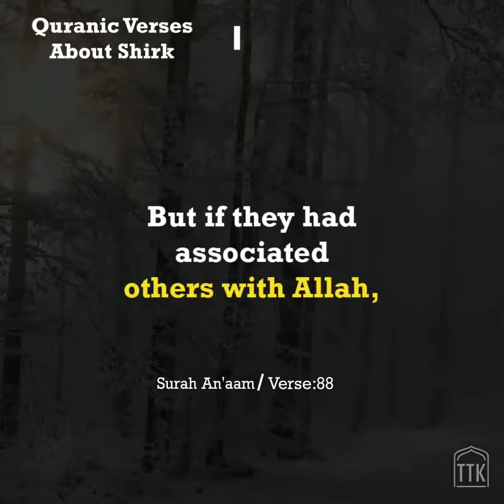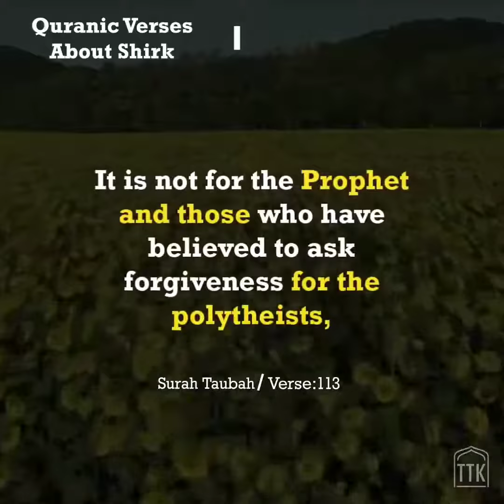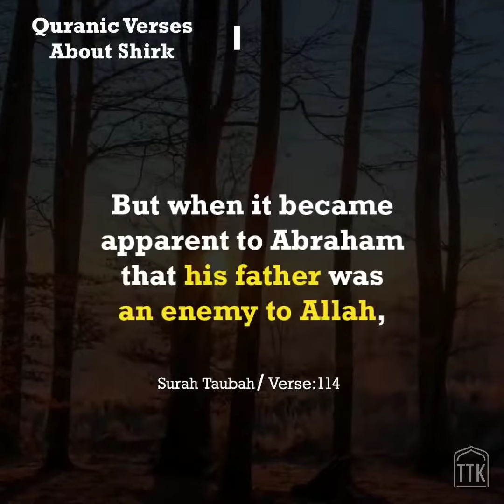What is SHIRK? Shirk is giving one or more of the Rights &/or Attributes of Allah to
Shirk is giving one or more of the Rights &/or Attributes of Allah to someone other than Allah.

🔹This is the greatest sin and will never be forgiven🔸takes one outside the fold of Islam 🔹leads to eternal abode in Hellfire 🔸destroys all Hasanaat (good deeds)

A Person can believe in Allah(one God/Creator) and still be committing shirk, as Allah says in the Quran..

“And if you were to ask them: ‘Who has created the heavens and the earth and subjected the sun and the moon?’ they will surely reply: ‘Allaah.’ How then are they deviating (as polytheists and disbelievers)?” - [Quran 29:61]

There are TWO main forms of shirk in relation to the actions (of the heart, tongue and limbs – which cannot be separated from one another):

1) Ash-Shirk ul-Akbar
... (The major shirk)

Some examples of Major Shirk:

🔸 Shirk ad-Du’aa
(The Shirk of Invocation)

This type of shirk implies invoking(calling upon), supplicating or praying to others besides Allaah (swt), such as to supplicate to a dead person in his grave etc. This form of shirk is widely common in parts of Asia.

🔹 Shirk at–Taa’ah
(The Shirk of Obedience)

 This is obeying any authority or law other than the Sharee’ah (obeying the commands of other than Allaah). If you obey any law other than Allaah

اتَّخَذُوا أَحْبَارَهُمْ وَرُهْبَانَهُمْ أَرْبَابًا مِنْ دُونِ اللَّهِ

“They (Jews and Christians) took their rabbis and their monks to be their lords besides Allaah (by obeying them in things which they made legal or illegal)…” (EMQ at-Tawbah, 9: 31)

So Major shirk means ascribing to someone other than Allah something that belongs only to Allah, such as Lordship (ruboobiyyah), divinity (uloohiyyah) and the divine names and attributes (al-asma’ wa’l-sifaat).

Major Shirk may sometimes take the form of beliefs
Such as the belief that there is someone else who creates, gives life and death, reigns or controls the affairs of the universe along with Allah.

Or the belief that there is someone else who must be obeyed absolutely besides Allah, so they follow him in regarding as permissible or forbidden whatever he wants, even if that goes against the religion of the Messengers.

Or they may associate others with Allah in love and veneration, by loving a created being as they love Allah. This is the kind of shirk that Allah does not forgive.

Or the belief that there are those who know the Unseen as well as Allah. It is also shirk to believe that there is someone who bestows mercy in a manner that is befitting only for Allah, so he shows mercy as Allah does and forgives sins and overlooks the bad deeds of his worshippers.

MAJOR SHIRK MAY SOMETIMES TAKE THE FORM OF WORDS

Such as those who make dua or pray to someone other than Allah, or seek his help or seek refuge with him with regard to matters over which no one has control except Allah, whether the person called upon is a Prophet, a wali (“saint”), an angel or a jinn, or some other created being. This is a kind of major shirk which puts one beyond the pale of Islam.

Or such as those who make fun of religion or who liken Allah to His creation, or say that there is another creator, provider or controller besides Allah. All of these are major shirk and a grave sin that is not forgiven.

MAJOR SHIRK MAY SOMETIMES TAKE THE FORM OF ACTIONS
Such as one who sacrifices, prays or prostrates to something other than Allah, or who promulgates laws to replace the rulings of Allah.

2 – Minor shirk
This includes everything that may lead to major shirk, or which is described in the texts as being shirk, but does not reach the extent of being major shirk(which means they'll still be a Muslim) .